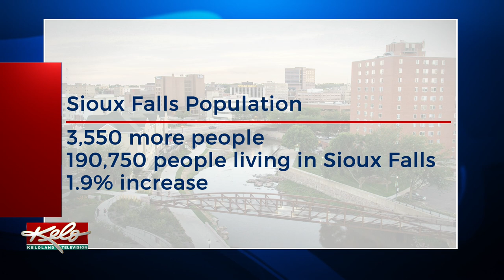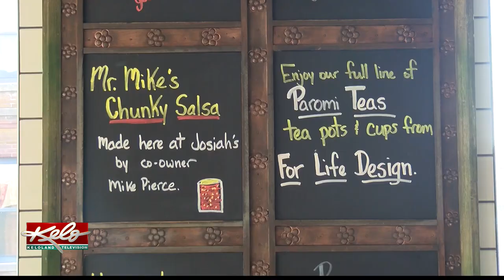Quality of life, growing medical industry potential reasons for population growth